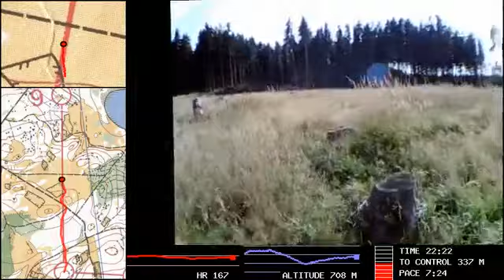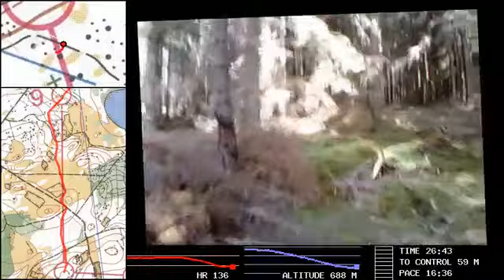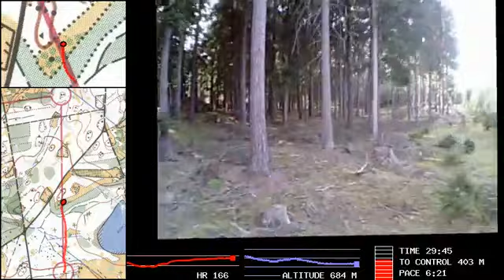MČR Veteraniáda Klasika sf H35 17 9 2011, Bečov nad Teplou 2 5